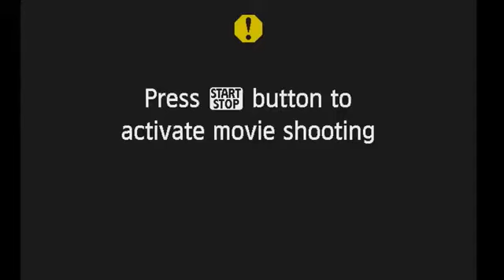Stretnú sa kresťan, moslim a žid... v Bratislave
Interaktívna diskusia búrajúca mýty o troch hlavných monoteistických náboženstvách. Anton Ziolkovský, katolícky kňaz, Konferencia biskupov Slovenska, Misha Kapustin, židovský rabín, Ústredný zväz židovských náboženských obcí, František Ábel, evanjelický kňaz, Evanjelická bohoslovecká fakulta Univerzity Komenského, Mohamad S. Hasna, moslimský imám, Islamská nadácia na Slovensku a Mário Nicolini, Fórum náboženstiev sveta - Slovensko diskutujú o tom, čo ľudí spája a vytvárajú skutočnú atmosféru medzináboženského dialógu.